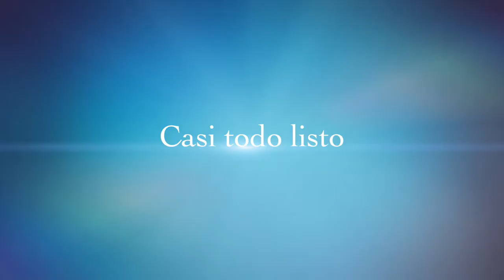Bautizo de la Promocion 2015 U.E.D Siglo XX Trailer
Magic Color Films
Aquí les Dejo un pequeño Avance de lo que Fue el Bautizo del Colegio Siglo XX
Dir: Jhonny Gomez